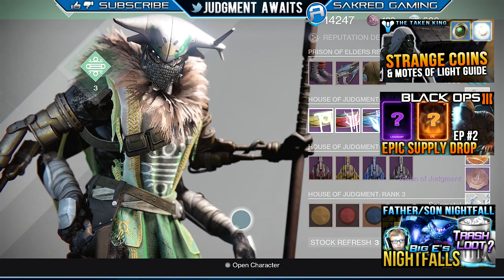Xur Location December 4 2015 Destiny Where is Xur 12/4/15 Telesto Dec 4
Xur Location 12/4 Xur Location Dec 4 He is at the Reef selling the Taken King Exotics.  He has the Ruin Wings, Skyburners Annex, The Stag, Telesto and Glass Needles which allow you to reforge Exotic Armor.  Where Is Xur December 4 2015 Where is Xur 12/4/15. Destiny Xur Agent of the Nine.   If you need strange coins check this vid out